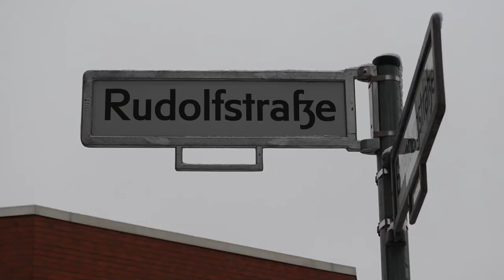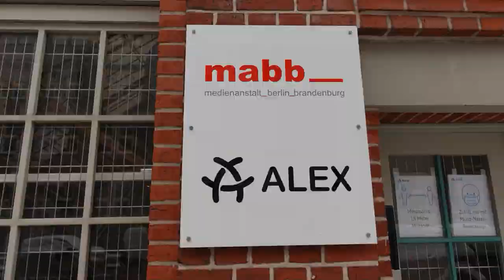Making of - 10 Jahre Mittenmang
"Gute Ding will Zeit" .. making of ...  10 Jahre mittenmang
Schnee, Glatteis und verschlossene Türen hinderten unsere Film-Crew nicht zu drehen!